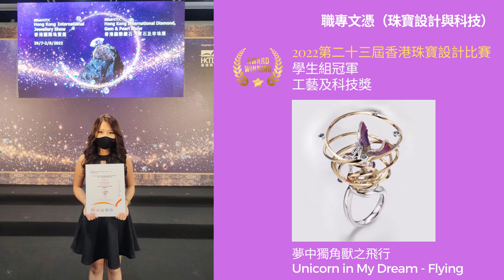VTC 青年學院職專文憑（珠寶設計與科技）專題研習習作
職專文憑（珠寶設計與科技）專題研習習作